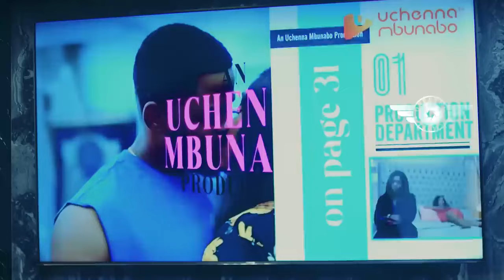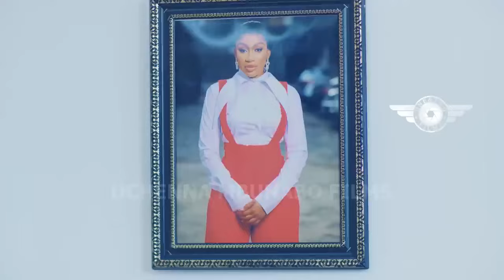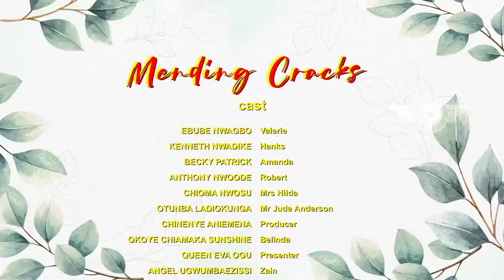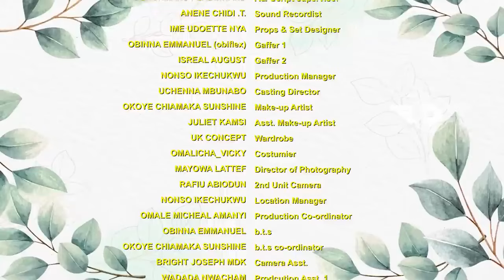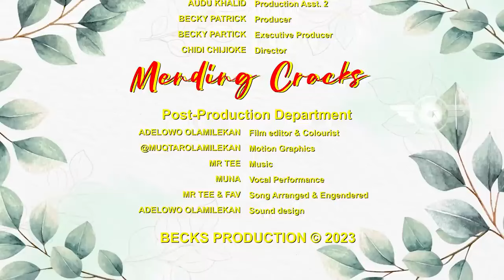CRACKS OF LOVE (2024)- EBUBE NWAGBO, CHIOMA NWOSU, SAM MAURICE, UCHE MONTANA NEW TRENDING NIG MOVIE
Family movie.
Love movie.
Romantic movie.
Marriage movie.